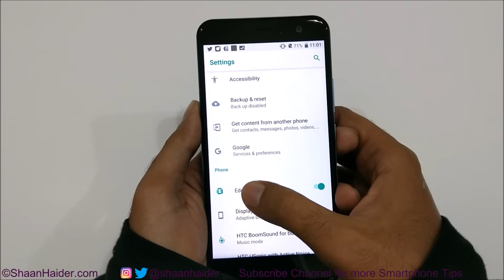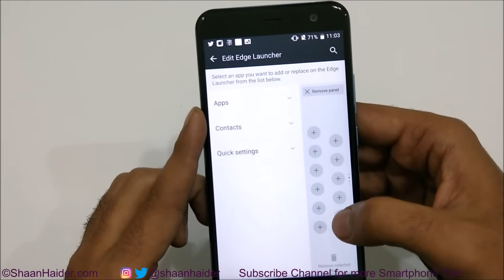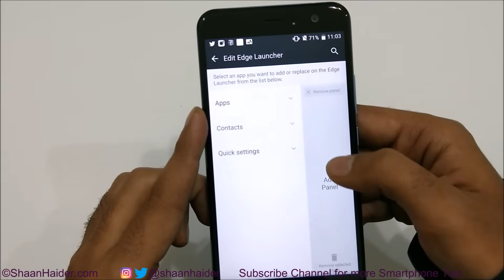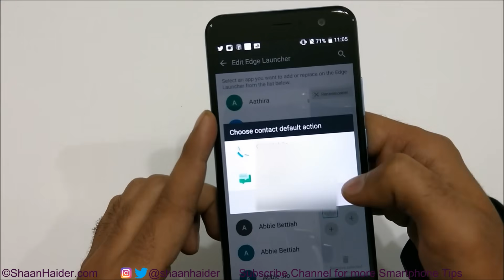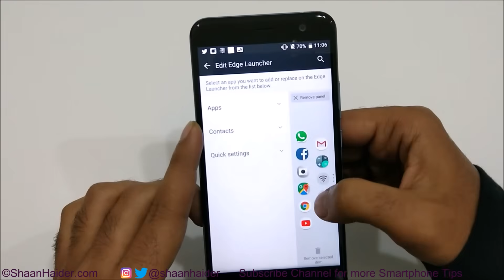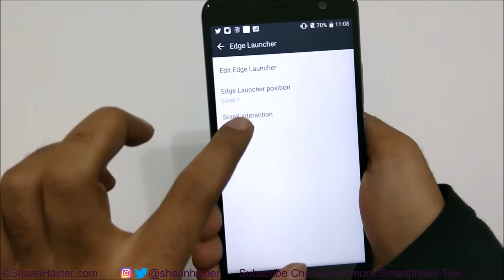How to Use EDGE Launcher on HTC U11 and U11+ for Better Productivity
How to activate and use Edge Launcher on HTC U11 and U11+ smartphones.

How to Use the Split Screen or Dual Windows on HTC U11, U Ultra, HTC 10 for Better Productivity

HTC U11 vs HTC 10 vs HTC Bolt vs HTC Desire 10 Pro vs HTC U Play - BENCHMARK TEST

HTC U11 vs HTC 10 vs HTC Bolt vs HTC Desire 10 Pro vs HTC U Play - SPEAKER TEST

HTC U 11 Edge Sense - Features, Setup and How to Use the Edge Sense for Better Productivity

HTC U 11 - Low Light 4K Video Recording with 3D Audio and Primary Camera Quality Test